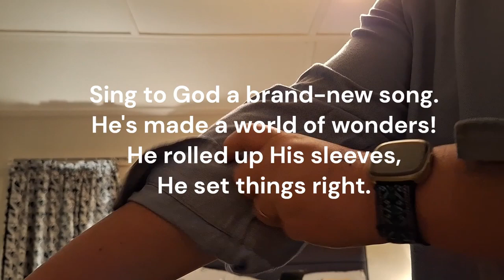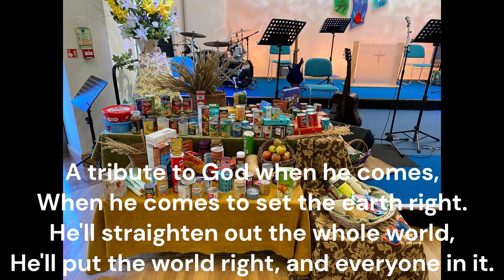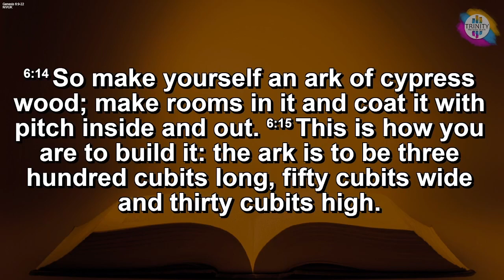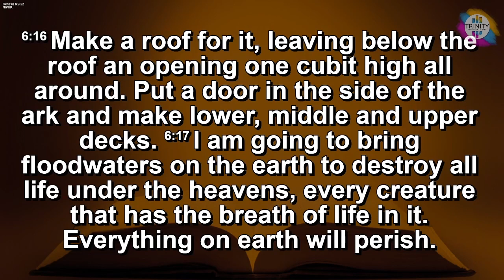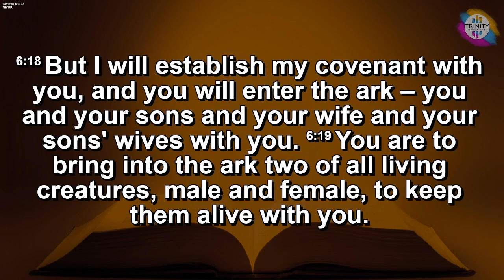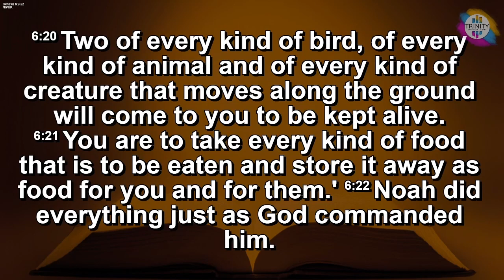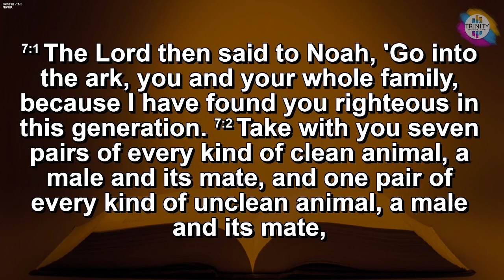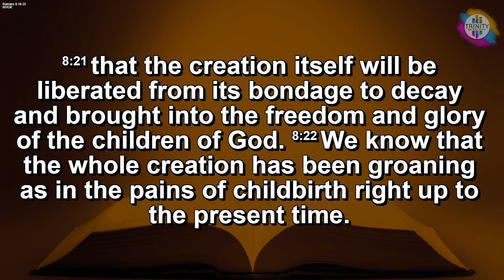21-04-2024 Sermon 'Climate change.'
Rev. Ben Scrivens preaching on 'Climate change.'
From Trinity Methodist Church, East Grinstead. 21st April 2024.

00:00 intro
00:02 Psalm 98
01:36 Bible readings
05:52 Sermon